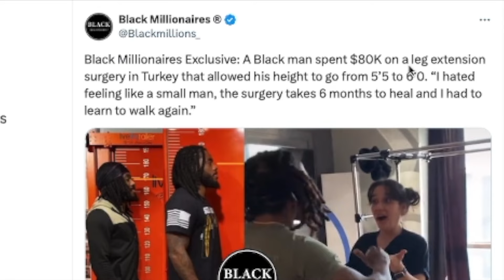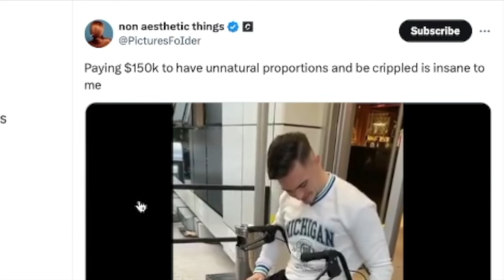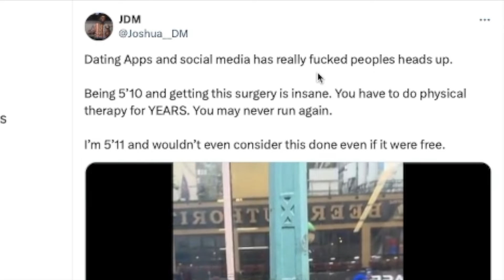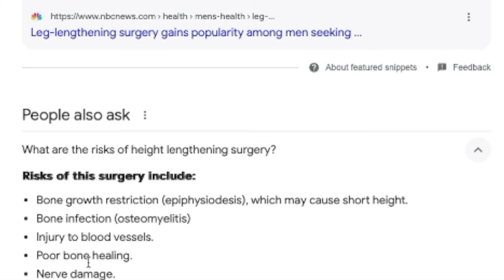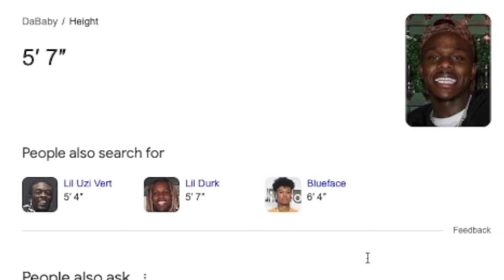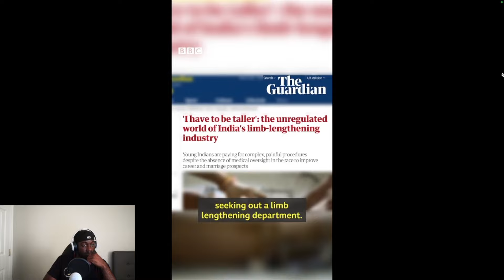Men Are Paying Over $100,000 To Increase Height..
0:00 - Intro
0:07 - This Man Spent $80,000..
1:50 - This Man Spent $170,000
2:57 - This Is Becoming Normalized?!
3:59 - Dangers Of This Surgery
4:21 - How The Procedure Works..
7:29 - Please Be Careful..

Breaking both legs to get taller: The rise of cosmetic height surgery
The complicated and costly operation to lengthen a femur is nothing new, but it’s traditionally been relegated to people with bone disease or accident victims. Today, with YouTube channels dedicated to its effects and public figures like Rich Rotella working on a documentary about his own experience, it shows signs of becoming a more popular practice. “I’m just so sick of people telling me, ‘You’re too short to play the lead.’” Those words came from the mouth of actor and comedian Rich Rotella, and were published in an interview with People magazine. In the United States, he became well-known for being, at 38 years old, the first public figure to undergo one of the most controversial, under-the-radar and questionable operations in modern medicine: so-called cosmetic height surgery via bone elongation. Rotella is now working on a documentary that will be released in coming months on his experience with a leg-lengthening operation that promised he would grow by 3.25 inches.

In interviews with various media sources, Rotella explains that this was born out of a simple, long-held desire. “I think anyone who is 5′8″ or taller might have a hard time understanding why someone would voluntarily break their legs to become taller,” he says. In 2020, Rotella began looking for a permanent solution after using lifts in his shoes for decades. He came across the YouTube channel Cyborg4life, on which a man named Victor Egonu explains his experience with the procedure. Some of his videos have been seen 150,000 times. Rotella decided to send Egonu a message in hopes of collaborating with him on a documentary about the experience. That project is currently underway.

Rotella put his trust for the operation in Dr. Dror Paley, of the Orthopaedic & Spine Institute in West Palm Beach, Florida, whose track record of carrying out more than 25,000 such operations inspired trust in the comedian. Rotella’s operation cost $107,000 and may increase his height from 5′5″ to 5′8″ by the end of the process. Along the way, he spent more than a year in recovery and had to break both his legs.

Dozens of patients, largely men between 20 and 45 years old who stand between 4′9″ and 5′7″, write to Doctor Javier Downey every day out of desperation. They want to be taller. Downey is a specialist in orthopedic surgery and traumatology at his Downey Institute in Sevilla, Spain. His most popular procedure is that of height increases. “Discover how to become 6.3 inches taller,” reads an English language translation of his website.

On the site, one can also read comments from men who don’t care that they have to break their leg bones to achieve their dream of increasing their height by a few inches. “I would like to undergo this surgery because I am not satisfied being 4′9″, it affects my emotions. Everyone laughs at me.” The doctor explains to EL PAÍS that their motivation is clear: “Short men suffer from low self-esteem. A man always wants to be taller than his partner,” he says, although this attitude may be changing. Downey decided to open his clinic in Spain in 2019 after studying in the United States and seeing the success that the procedure was having there. “I decided to bet on health tourism, which is on the rise. Many people come from abroad to be treated here, and cosmetic height surgery wasn’t going to be an exception,” he says.